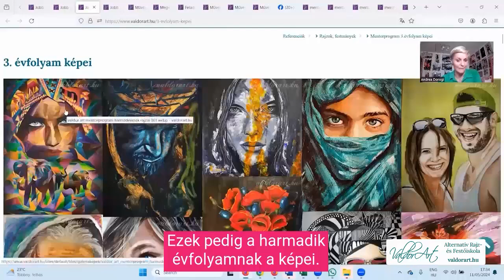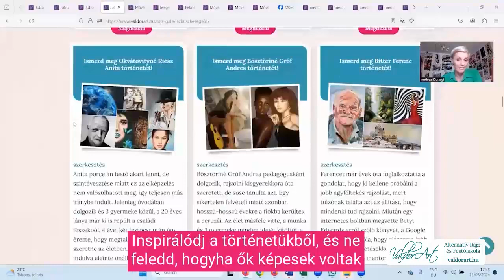Nézd milyen lenyűgöző alkotásokat készítettek Mentorprogramos tanulóink!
Csatlakozz hozzánk Te is!